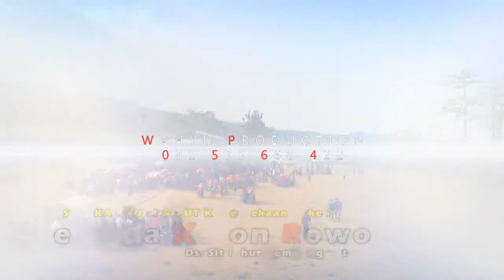conyang jus argasa kulon rowo